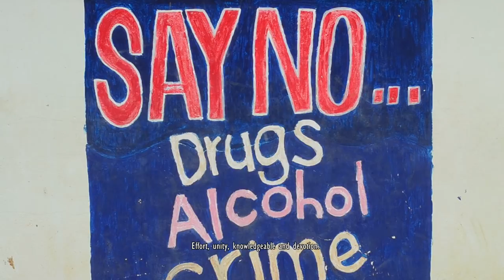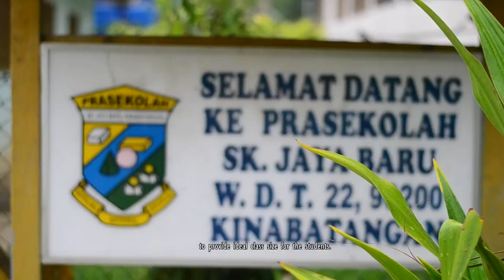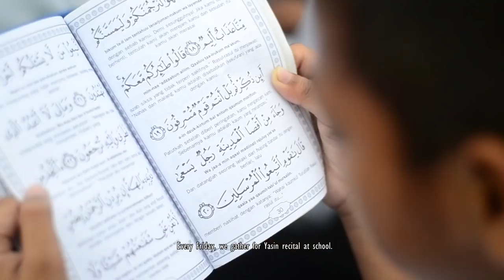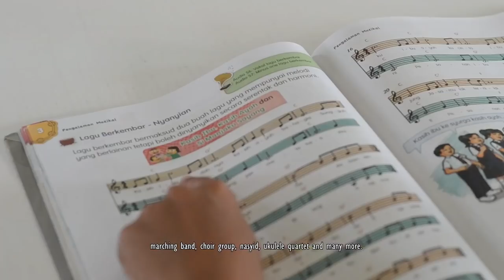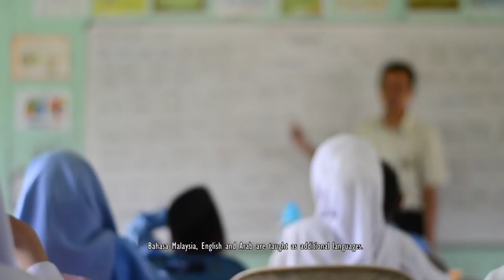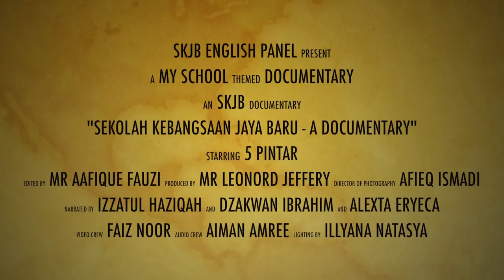SK Jaya Baru - A Documentary (2018)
A documentary of Sekolah Kebangsaan Jaya Baru, Kinabatangan Sabah. First place of video presentation competition of HIP English Carnival 2018 in Kinabatangan district.

Alhamdulillah, our video has won the video presentation competition of the HIP English Carnival 2018 in the Kinabatangan district. It's a great honour and a privilege.

Special thanks to all of the members of Sekolah Kebangsaan Jaya Baru for putting up with us especially the Headmaster, Tn Brahim Zakaria and the administrators of the school.

'The Production Team', members of 5 Pintar, SKJB English Language Panel, especially Mr Leonord Jeffery. Starring guests Madam Dolia Gasin, Madam Aiza Rahim, Mr Rosmadi Ahmad, Ustazah Liya Wahab, Ustaz Mohd Zaky Qeyda, Miss Nur Ain Atiqah, Mr Nash Saleh, Miss Mastiah, Ustaz Asrul Kamsi Yusoff and Madam Hanooriah and the others that are not mentioned. Not to forget, our narrator Izzatul Haziqah, Dzakwan Ibrahim and Alexta Eryeca.